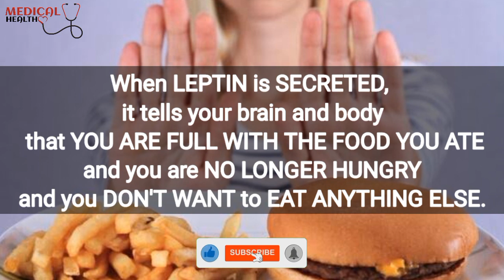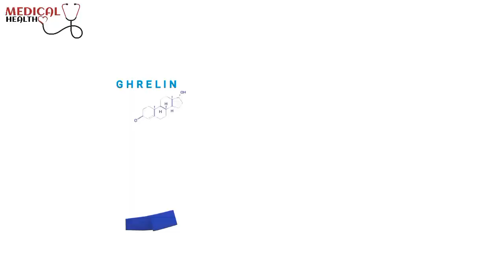#1 ABSOLUTE REASON YOU CAN'T LOSE WEIGHT even with Exercise and Diet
Here you will know #1 absolute reason you can't lose weight.
Maybe it also happened to you that you are doing everything,  exercising,  taking weigh loss diet but still you can't lose your weight.
In this video you will find your question and learn how to lose weight correctly and fast.

Please comment your opinion and questions